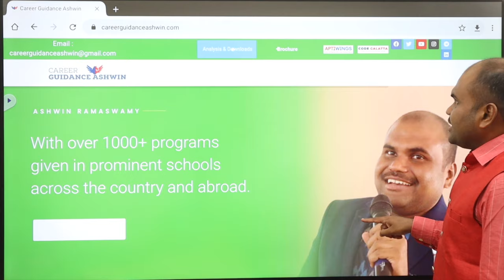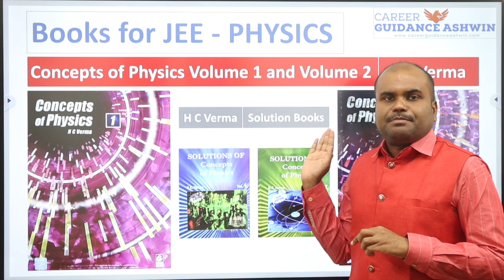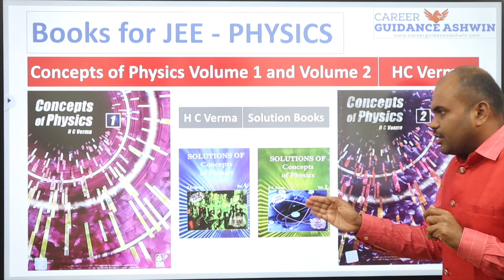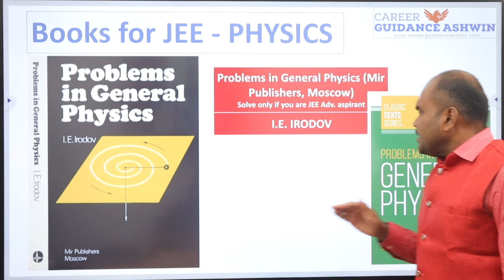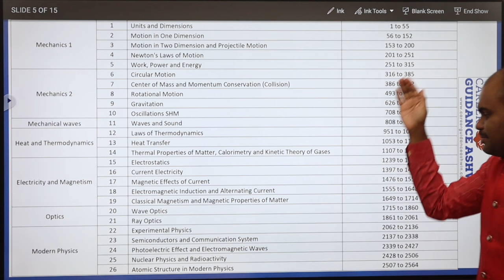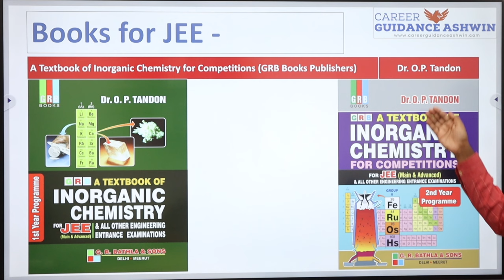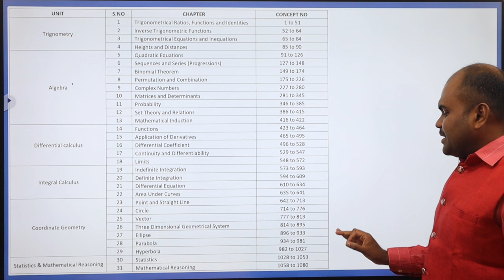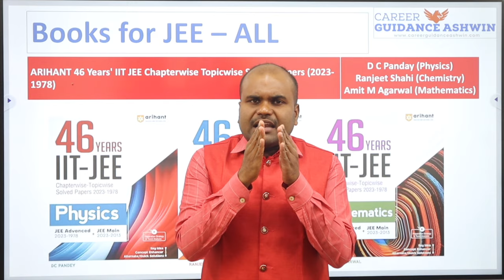🔥IIT JEE Preparation | கட்டாயம் வைத்திருக்க வேண்டிய Best Books இவைகள் தான்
CODING TRAINING CLASSES & APTITUDE CLASSES to utilize your free time, Join C, C++, JAVA, PYTHON & APTITUDE Classes

 Architecture
 Agriculture
 Arts & Science
 Biological Sciences
 Commerce
 Computing Science
 Design
 Defense and Pilot Studies
 Economics
 Engineering
 Fashion Technology
 Food Technology
 Fishery Science
 Foreign Languages
 Humanities
 Law
 Management
 Medicine
 Performing Arts
 Research
 Social Sciences
 Teaching, etc.,

OUR SERVICES
1. Interviewing Students & One to One Counselling
2. Career Guidance Seminar
3. Application / Admissions Alert
4. Application fill up
5. Choice filling
6. Self Study guidance